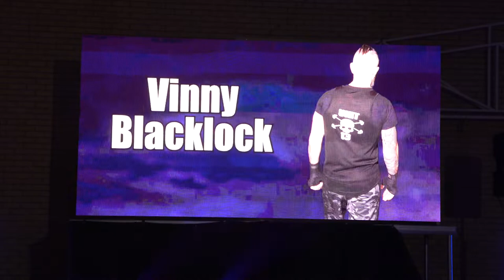BLACKLOCK VS SPOWART